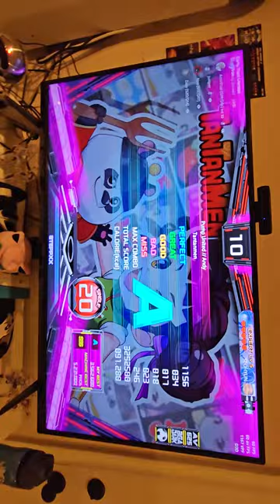tantanmen s20 soccer ball break on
N/A Date .

Player 💙: Andy
Settings (typically) 🤍: BGA Dark + FD + NX/Old Note Skin
Footwear: Skinners
Camera 📷: S23 Ultra (2023)... Samsung A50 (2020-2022) A53 (2022)